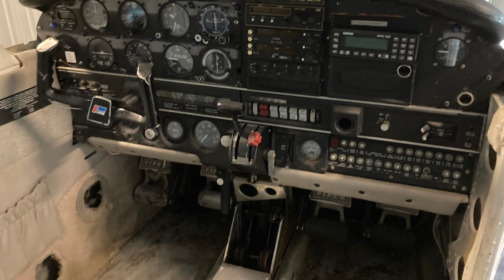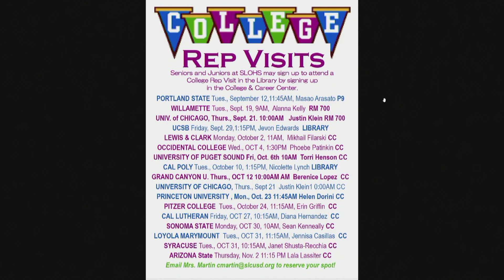TNN for 9-14-23